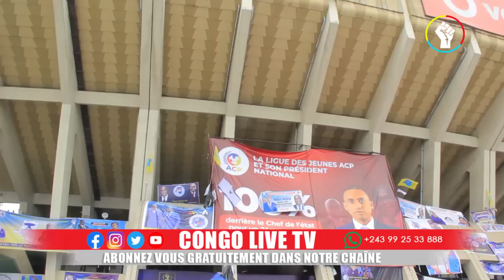🔴DIRECT : MARTYR TOMBEE DEBORDEMENT, ENGOUEMENT A L'EXTERIEUR DU STADE UNION SACREE EN AVANT